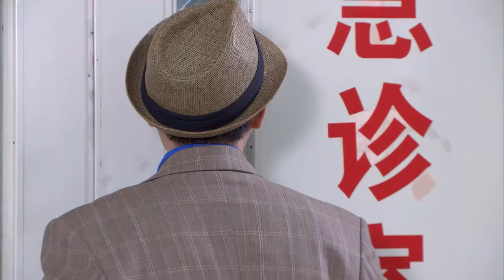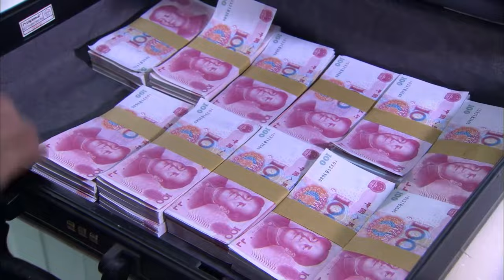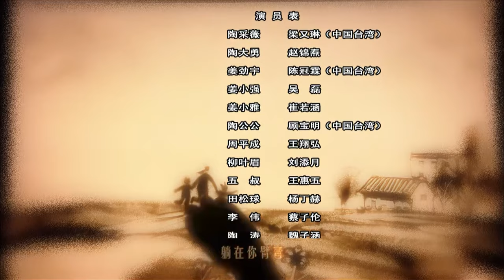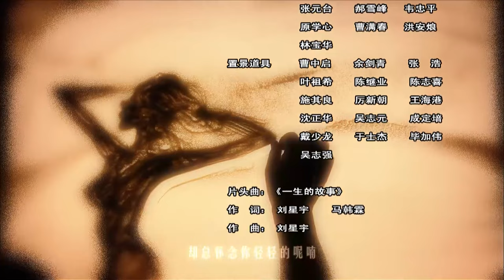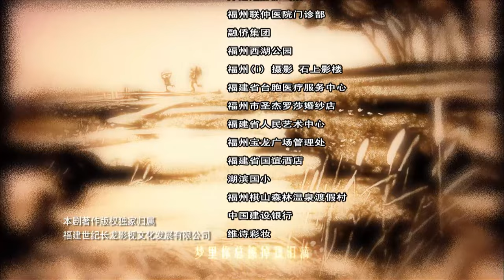【最新催泪大戏】妈妈别走 04 | 一场意外让两个孩子没了亲爹，妈妈被查出来癌症，只剩下三个月的生命,两个孩子用各种办法挽留妈妈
✨✨✨电视剧频道里会有2023最新电视剧为您推荐，邀请您观看电视剧最新剧集，喜欢的话记得关注订阅以及留言哦～有喜欢的2023最新电视剧也可以留言～
剧集类型：农村
演员：吴磊、梁又琳、陈冠霖、崔若涵
✨✨✨剧情：当代一城市，采薇和丈夫姜劲宇育有一儿一女。十二岁的儿子小强有轻度智障，女儿小雅六岁。姜劲宇因  剧照
车祸离开人世，采薇独自抚养两个孩子。采薇被查出患有咽癌，为了将仅有的钱留给孩子而放弃治疗。采薇为小强找特殊学校。因身体原因采薇的求职也屡屡被拒。采薇带着孩子回到了故乡。年后的元宵节这天，采薇又一次晕倒了。经诊断发现癌细胞已扩散，采薇只剩三个月的生命了。关于采薇的病情，小镇的人们由开始的怀疑、猜测到同情、帮助。当小强和小雅明白妈妈即将离开他们的事实后，不停地用各种办法挽留妈妈，希望妈妈永远不要离开。纵然有万分不舍，采薇还是永远离开了她的孩子们，弥留之际，她将小雅和小强分别做了托付：小雅跟爷爷奶奶去大城市发展，小强留在小镇。采薇安详地离开了人世，永远地躺在青山绿水的怀抱里默默注视着她心爱的孩子们。